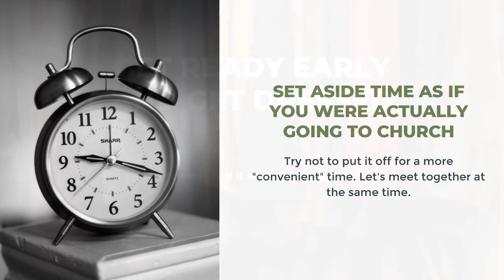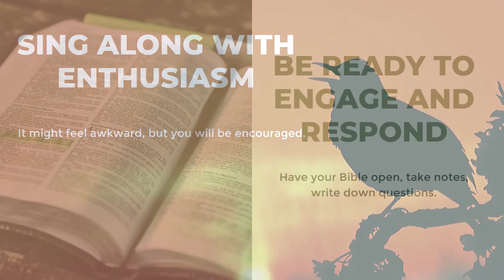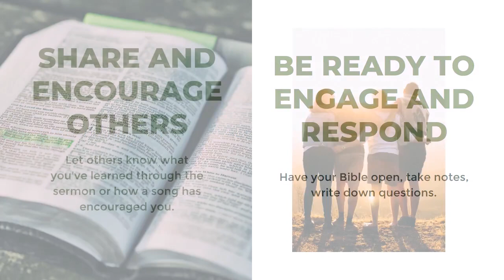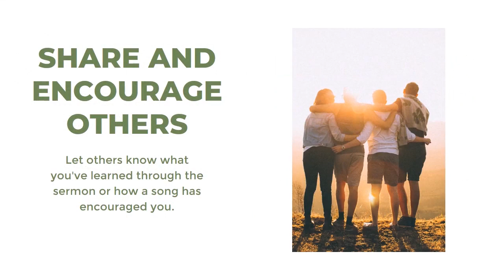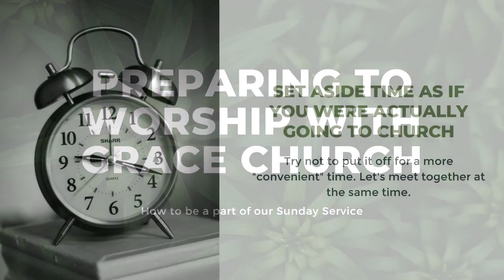Preparing for Church